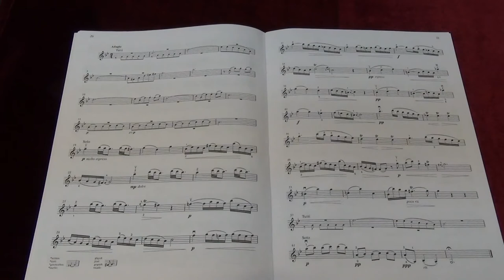Suzuki Violin School Vol.5 No.3 Concerto in G minor 2 Adagio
No.3 Concerto in G minor 2  Adagio
Played by Mike Chau